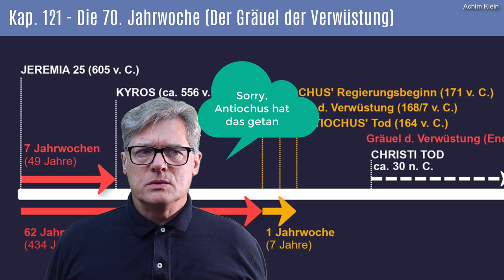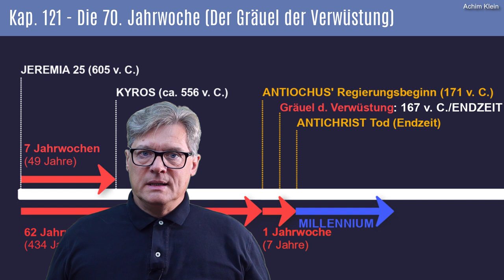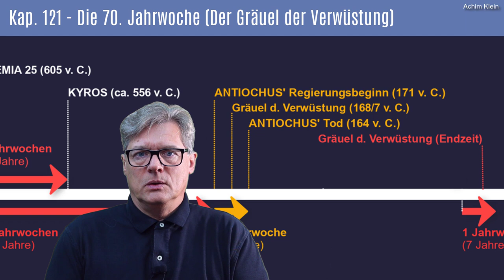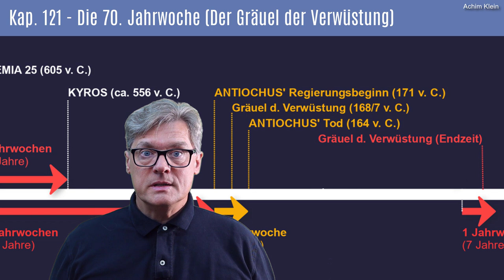Kap. 121-14: Die 70 JW - Der Gräuel der Verwüstung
In Daniel 9, 11 und 12 wird vom "Gräuel der Verwüstung" gesprochen. Jesus verweist auf diese Stellen nachdrücklich und will, dass wir sie beachten. Antiochus Epiphanes hatte 167 v. Chr. eine solche Verwüstung in Jerusalem angerichtet. Aber Jesus deutet diese Verwüstung von Antiochus auf die Zukunft, so als ob sich alles noch einmal in Jerusalem wiederholen würde. Heilsgeschichtlich-prophetisch fallen beide Verwüstungen zusammen: die antike und die endzeitliche. Ein großes Geheimnis in der Daniel-Prophetie offenbart sich. Der clip erfordert vertiefte Bibelkenntnisse. Gottes Segen beim Anschauen.